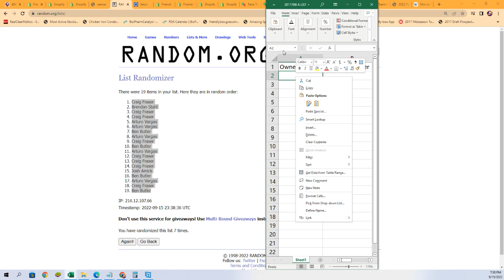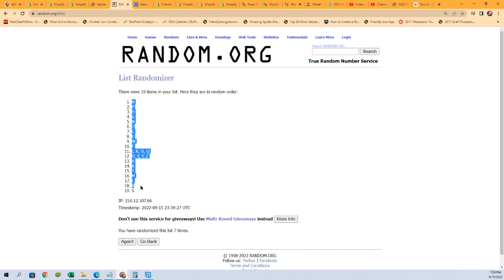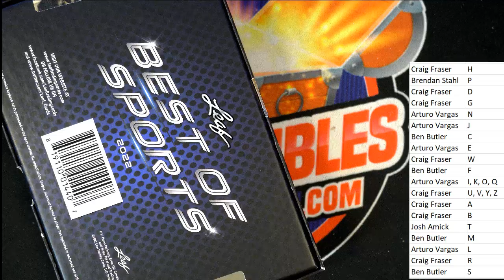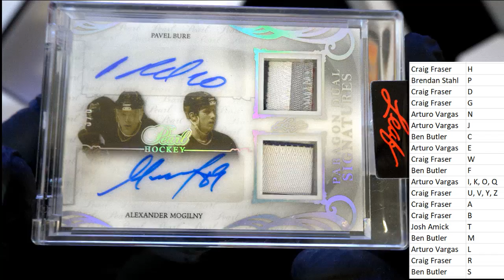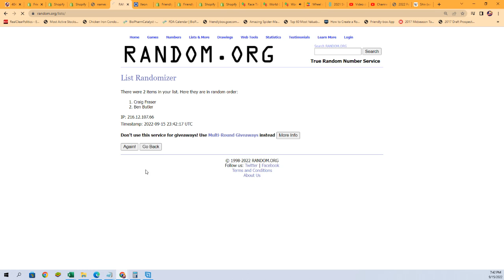2022 Leaf Best of Sports Hobby ID 22LEAFBOS122